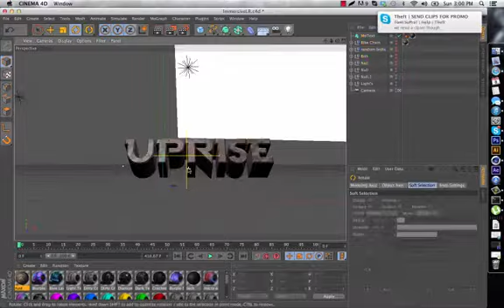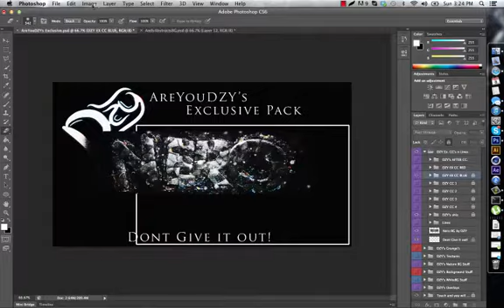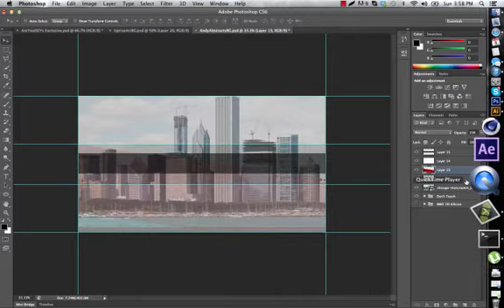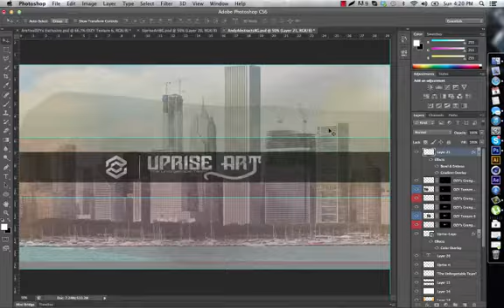Speed Art #1 - UpriseArt Entry 2-in-1 2D/3D (3D)